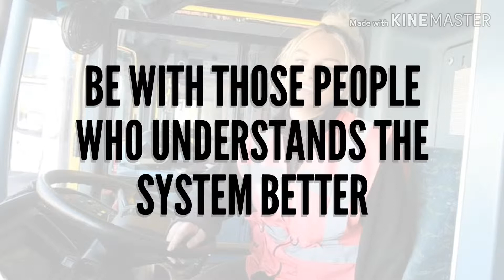Be with those who understands it better (H)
Hii friends , welcome u , now we have two language content English and Hindi so if u see
(E) :- the content of video is in English language .
(H) :- the content of video is in Hindi language .
Talking about videos intension  gonna get from us , nots will help you to develop following things in you

* Character
* Matters
* Sharp mind set
* Long vision thinker
* Rich's mindset
* And all things required to be rich ,  popular , and wise

We don't want to hurt the feeling of any human , culture , religion , animal , society , organisation , and any individual .

Now it's time to deal with HOW the nots will help u to do so , so we have 4 types of videos ( English and Hindi language ) for u .

Scepticism dream :- you will get these videos on Wednesdays , here I will share a story and tell you the antic thing (i.e - anything rare or things you don't notice in story ) .

Entrepreneur's ring :- here i will share some information , experience in short core knowledge that any business men must have .

Wanna connect me then comment in comment box and i will reply shortly , and yes my name is PIYUSH . If i got any links then they will be here below